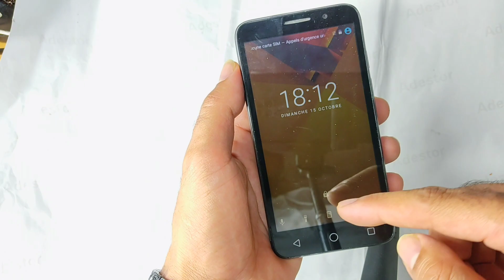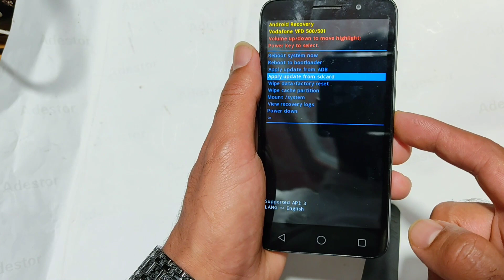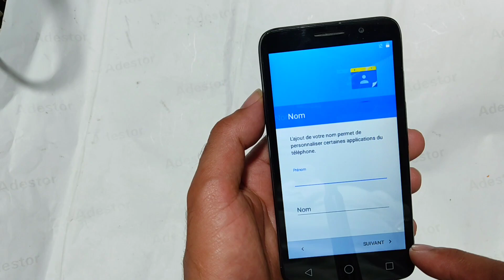How To Hard Reset Vodafone Vfd 500